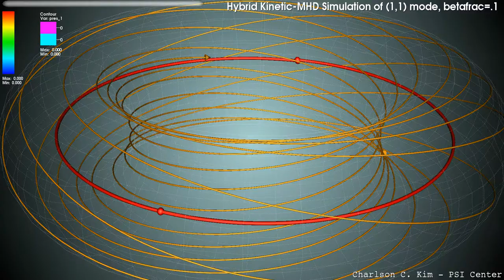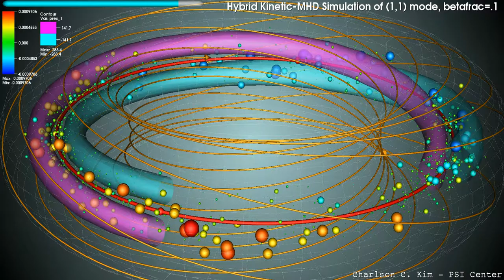kinkparticles_betaf10.mp4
visualization of hybrid kinetic-MHD simulation of energetic particle response to (1,1) mode at betafrac=.1